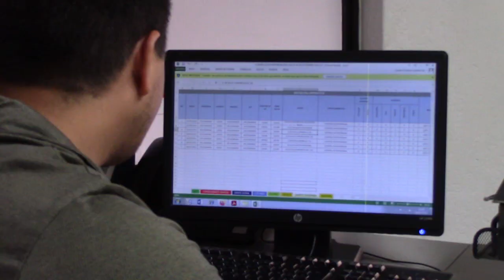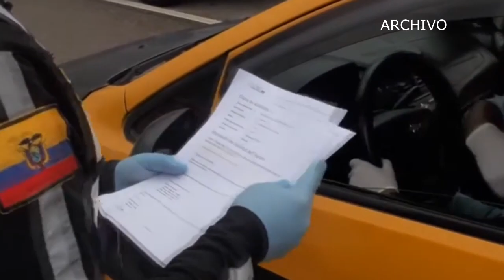CTE responde ante denuncia de comerciantes